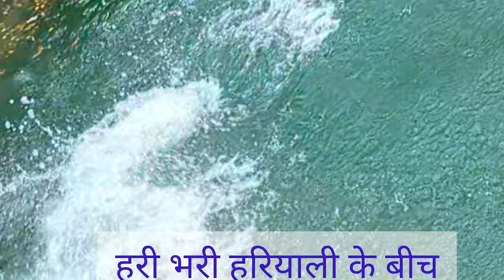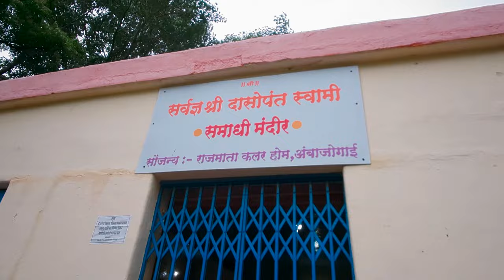समाधि मंदिर दसोपंत ambrjagoi maharashtra | royalty free sambhar music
royalty free sambhar music |

royalty free music sambhar |

copyright free sambhar music |

copyright free music sambhar |

sambhar copyright free music |

sambhar royalty free music |

dasopant smadhi mandir ambejagoi maharashtra |

ambejagoi dasopant samadhi mandir |

dasopant |

dasopant swami news |

dasopant swami pakhawaj |

dasopant swami |

dasopant swami live news |

dasopant |

dasopant swami pakhawaj vadan |

dasopant maharaj |

दासोपंत स्वामी |

dasopant swami news |

dasopant swami |

dasopant swami pakhawaj |

dasopant swami pakhawaj class |

dasopant undalkar |